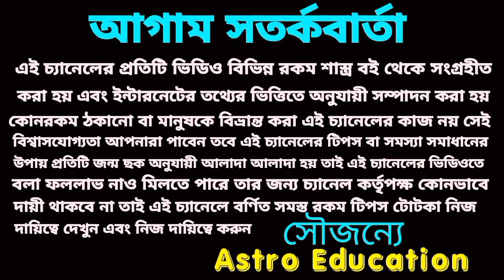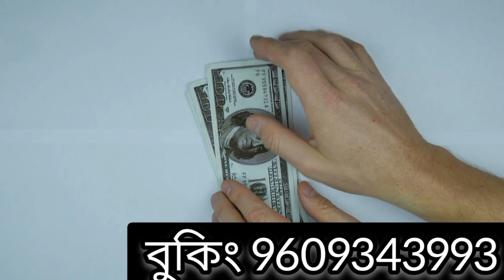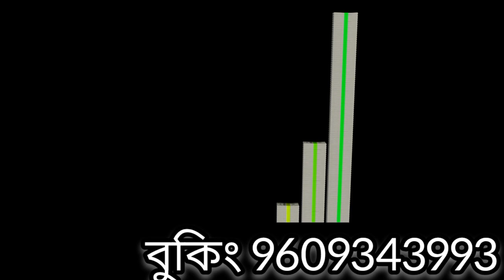28 November 2022 gift for 5 Rashi